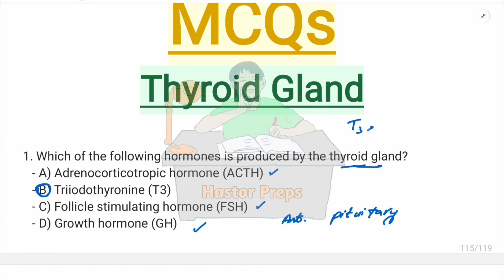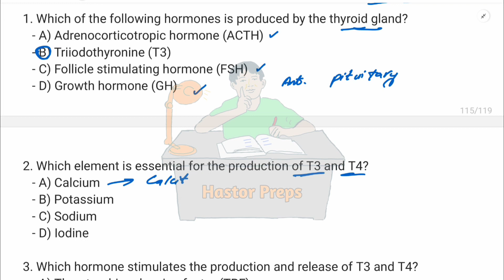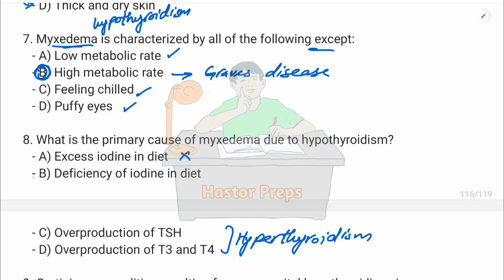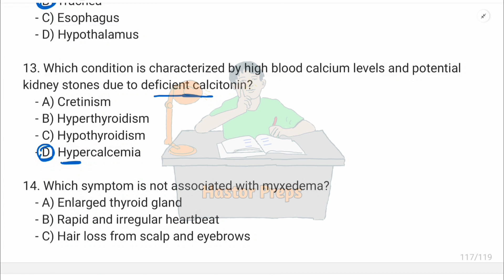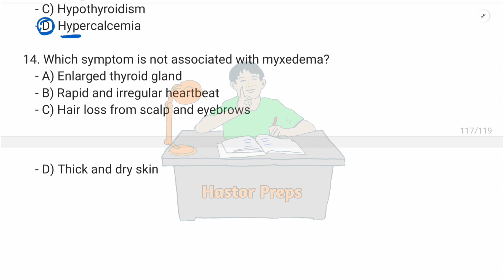THYROID GLAND | MCQS | CHEMICAL COORDINATION | FSC BIOLOGY and MDCAT | NEET